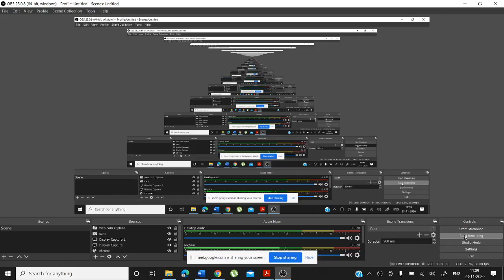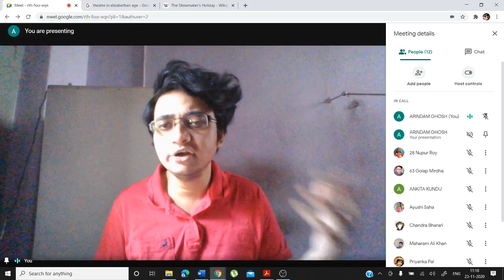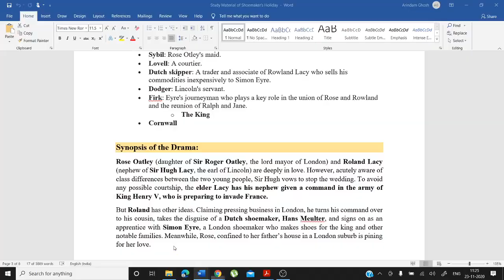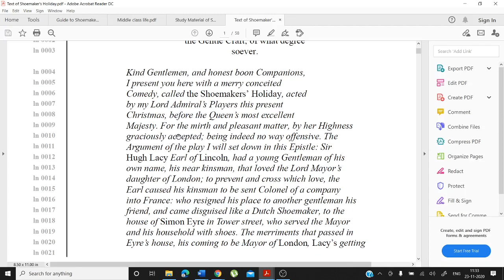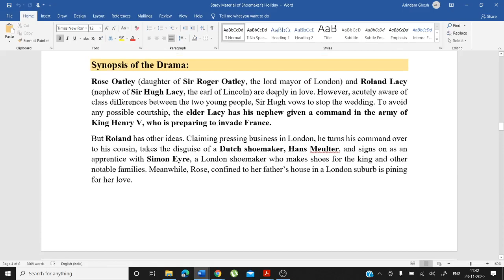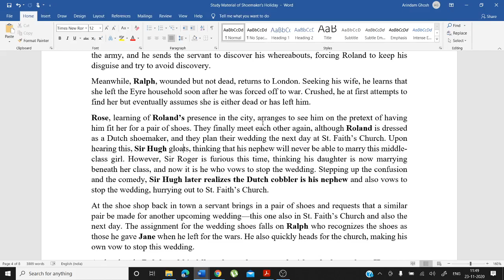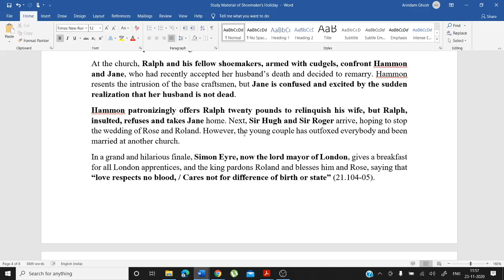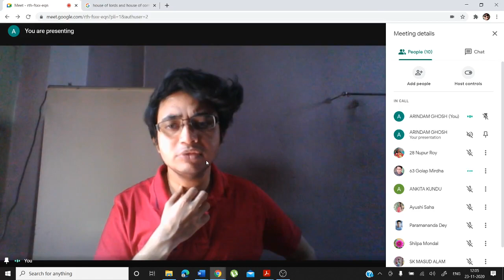Video Lecture 118: Live Class on Thomas Dekker’s The Shoemaker’s Holiday (Part-II)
The Shoemaker's Holiday or the Gentle Craft is an Elizabethan play written by Thomas Dekker. The play was first performed in 1599 by the Admiral's Men, and it falls into the subgenre of city comedy. The story features three subplots: an inter-class romance between a citizen of London and an aristocrat, the ascension of shoemaker Simon Eyre to Lord Mayor of London, and a romance between a gentleman and a shoemaker's wife, whose husband appears to have died in the wars with France.
The class has takes place on 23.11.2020.